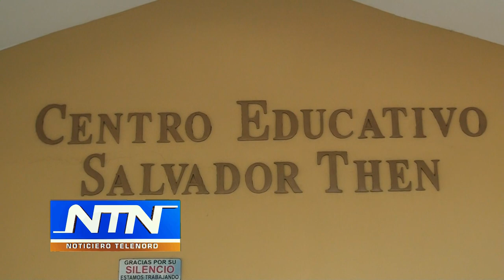Denuncian problemáticas en escuela Salvador Then sector La Javiela de SFM